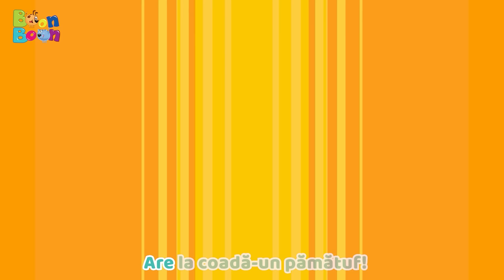Tigrișorul s-a rătăcit - Cântece pentru copii | Cântece BoonBoon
Tigrișorul s-a rătăcit. Haideți să cântăm cât mai tare ca să ne audă. Cântece cu animale pentru copii de grădiniță de la BoonBoon. 🎶

Interpretare:  Raluca Andrei și Viorel Andrinoiu

Versuri: Tigrișorul s-a rătăcit

Azi, tigrișorul explorator –
Cu-n rucsăcel – o luă la picior:
În sus și în jos a mers, s-a-nvârtit
Atât de mult, încât s-a rătăcit.
Un hipopotam – trecând - i-a zis așa:
”Vino cu mine, te voi ajuta...”,
Însă tigrișorul, de pe un buștean,
a refuzat, tușind cu mult elan...

Vai, tigrișorul s-a cam rătăcit,
Habar nu are de unde-a venit,
Dar de-l ajută cumva cineva,
Jură că nu se va repeta!

O maimuțică la joacă-l chemă:
”Ar fi grozav să nu mă joc singură!”
Dar tigrișorul se uită la ceas,
Căci – vai! – din zi prea mult n-a mai rămas!
Când o leoaică în drum se ivi,
s-a bucurat, că părea că l-ar ști:
”Du-te acasă, acum, repejor,
Că tatăl tău te caută de zor!”

Vai, tigrișorul s-a cam rătăcit, (of, of!)
(Nu, nu!)

👉 Suntem întotdeauna bucuroși să primim mesajele voastre! Ne puteți lăsa comentarii aici pe YouTube sau chiar și pe celelalte canale de social media.